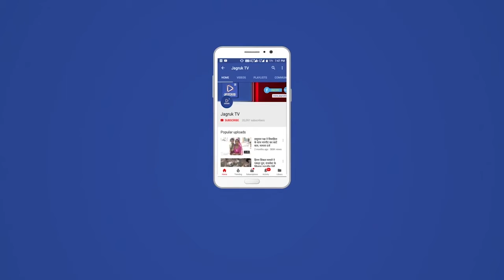जयपुर : राजस्थान में रीट का लेवल-2 परीक्षा निरस्त, मुख्यमंत्री बोले-अब दो चरणों में होगी परीक्षा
रीट पेपर लीक मामले में राजस्थान सरकार ने बड़ा फैसला लिया है। कैबिनेट बैठक के बाद अशोक गहलोत ने रीट की लेवल-2 परीक्षा रद्द करने का निर्णय लिया है। प्रदेश की सबसे बड़ी परीक्षा को रद्द कर दिया गया है। मुख्यमंत्री ने यह घोषणा करते हुए कहा कि लेवल-1 की परीक्षा निरस्त नहीं होगी। अब रीट में 62 हजार भर्तियां होंगी। लेवल-2 की जो परीक्षा निरस्त हुई है, वह अगस्त तक होने की संभावना है।

मुख्यमंत्री गहलोत ने कहा कि रीट लेवल वन और लेवल 2 मिलाकर कुल 62 हजार हो जाएगी। लेवल वन के 15 हजार पद अलग रह जाएंगे। पहले की तरह ही एलिजिबिलिटी टेस्ट लेंगे। वेलिडिटी आजीवन ही रहेगी। विषयवार अलग से एग्जाम करवााए जाएंगे। एलिजिबिलिटी टेस्ट के बाद भर्ती परीक्षा होगी।

मई के बाद एक माह बाद खिसक जाएगा। जस्टिस व्यास की अध्यक्षता वाली कमेटी की 15 मार्च तक रिपोर्ट आएगी। रिपोर्ट मिलते ही एग्जाम की तारीख बता देंगे। गौरतलब है कि 26 और 27 सितंबर को इस परीक्षा को आयोजित किया गया था। इसमें करीब 23 लाख से अधिक अभ्यर्थियों ने परीक्षा दी थी, लेकिन परीक्षा से पहले ही पेपर लीक हो गया था। इसके बाद यह 33 से ज्यादा सेंटर पर पहुंचा। गंगापुर सिटी से पहली बार पेपर लीक का मामला सामने आने के बाद एसओजी ने इसकी जांच शुरू की तो सामने आया कि शिक्षा संकुल से पेपर लीक हुआ। एसओजी रामकृपाल, उदयलाल, भजनलाल, बत्तीलाल और पृथ्वीलाल समेत 35 से ज्यादा लोगोंं को गिरफ्तार कर चुकी है।